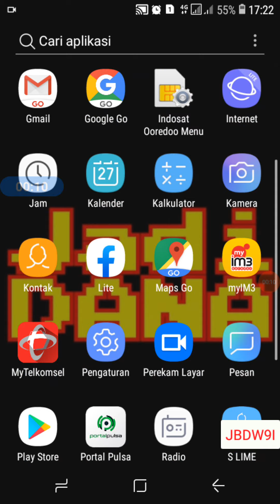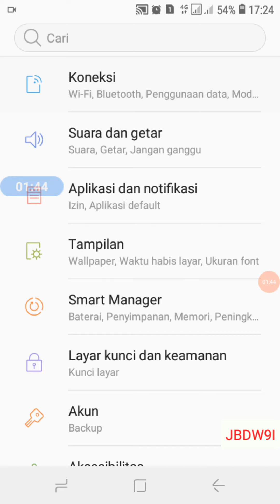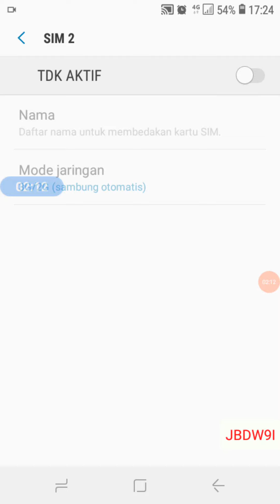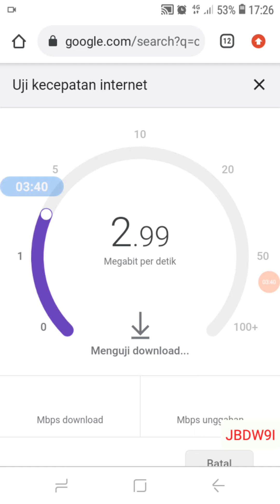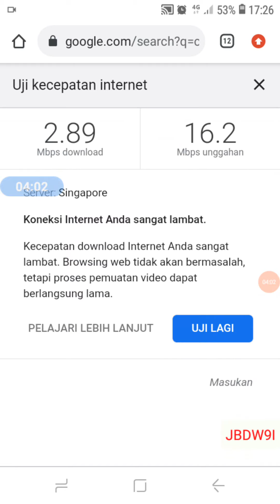Cara Meningkatkan Kecepatan Koneksi Internet Di HP Android Paling Mudah Tanpa Aplikasi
Hayo, siapa yang sering emosi karena koneksi internet yang lambat seperti siput? Internet yang lambat memang menyebalkan, apalagi saat kita butuh koneksi yang cepat untuk melakukan hal-hal yang bersifat urgent. Alhasil, kita menjadi frustrasi, marah dan jengkel.

Jangan pasrah begitu saja! Ada beberapa cara yang bisa dilakukan untuk meningkatkan kecepatan dan koneksi internet. Simak yuk!

Rupanya, ini disebabkan oleh enkripsi data internet yang diterapkan VPN agar semuanya aman dan terlindungi. Semakin tinggi tingkat enkripsi, kecepatan internet akan semakin menurun dibanding situs dengan protokol enkripsi yang lebih ringan.